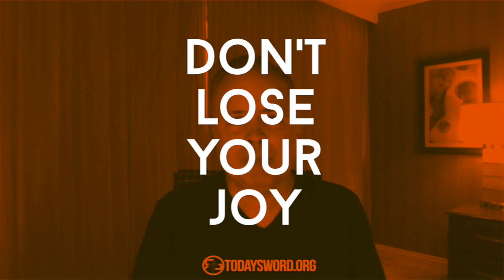Don't Lose Your Joy